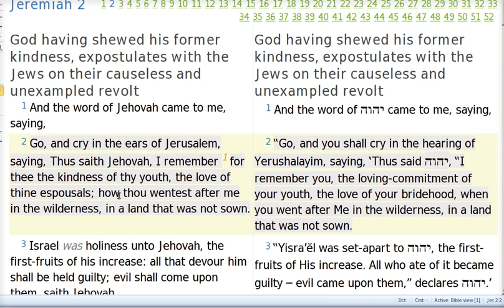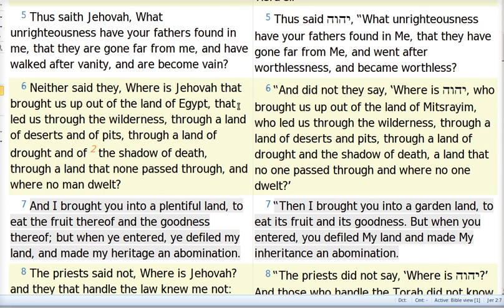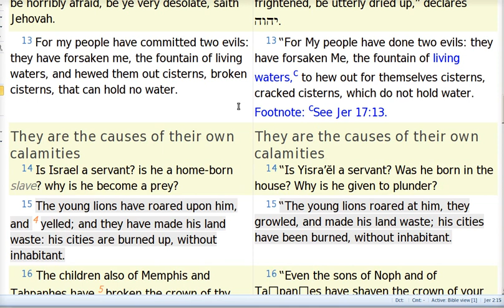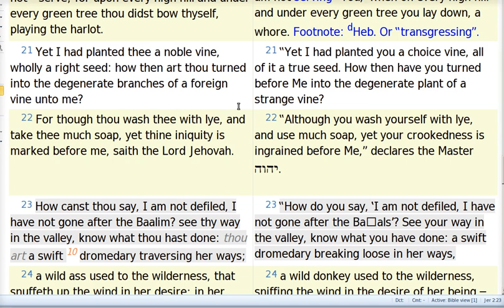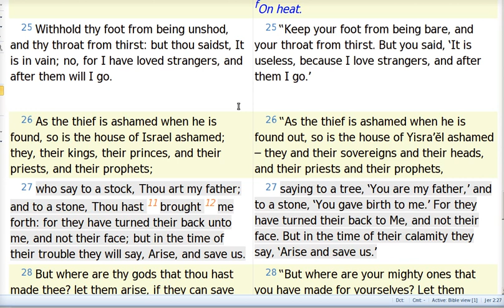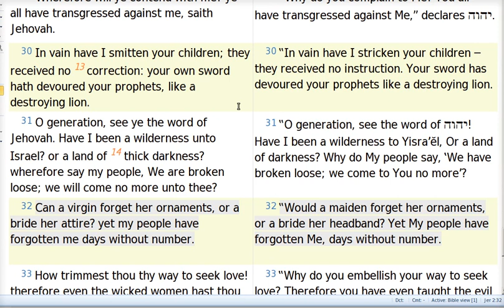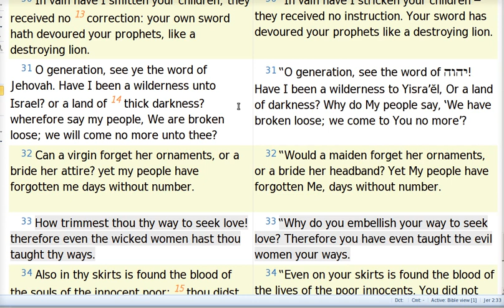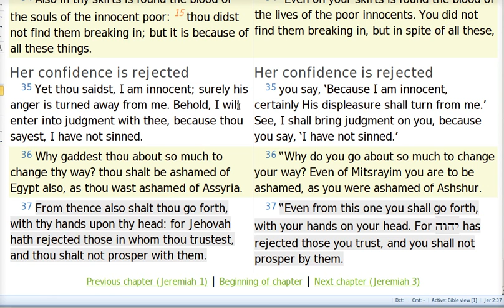Jeremiah2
Scripture and comment. Isaiah 39 is the beginnings of the Babylonians, their visit to King Hezekiah